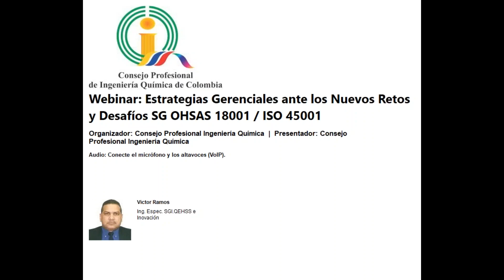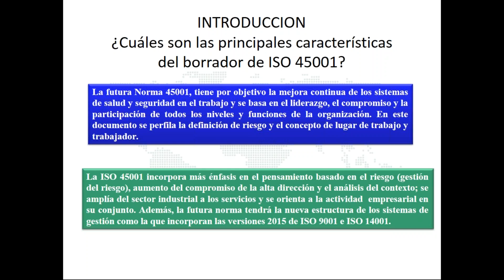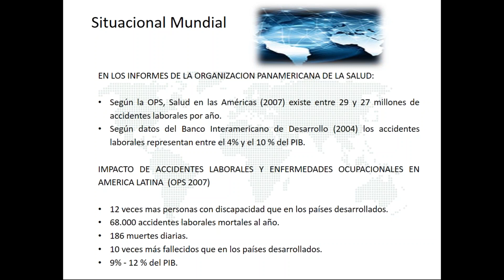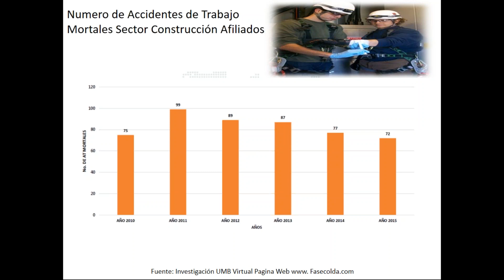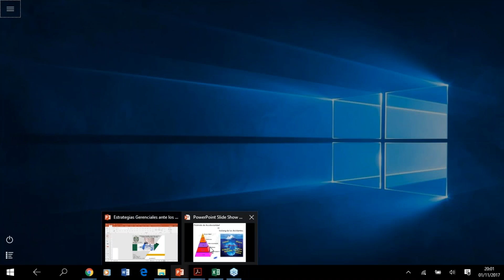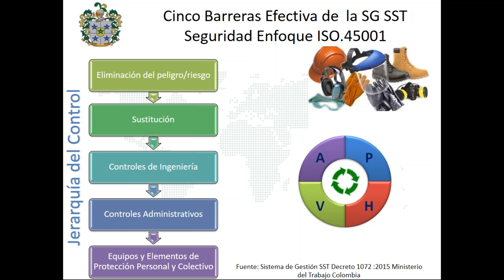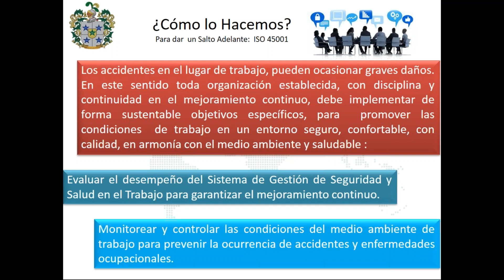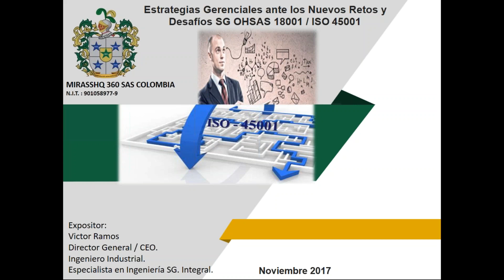Webinar Estrategias Gerenciales ante los Nuevos Retos y Desafíos SG OHSAS 18001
Seminario virtual realizado el 1 de noviembre de 2017